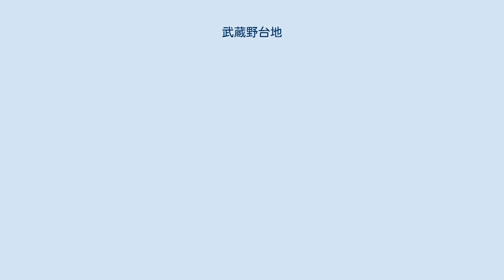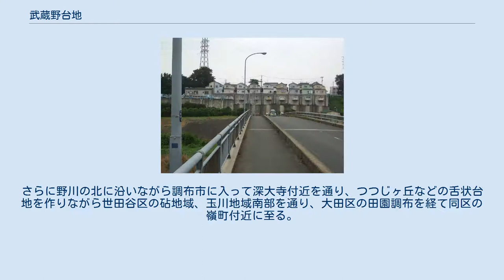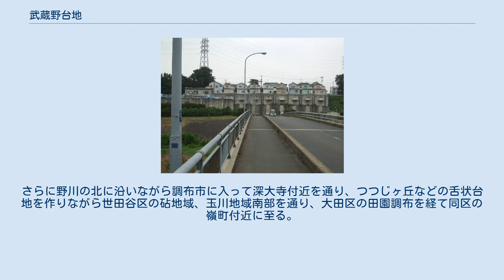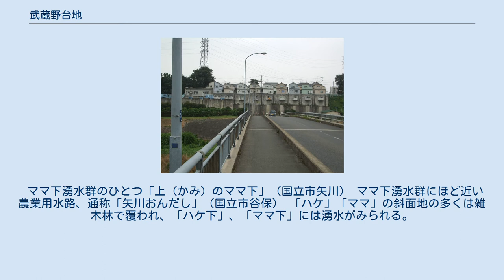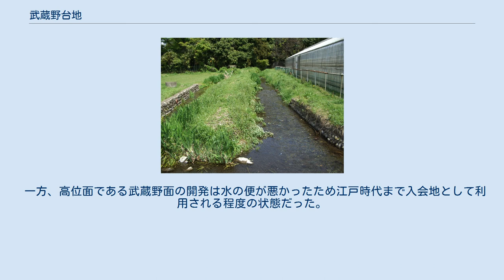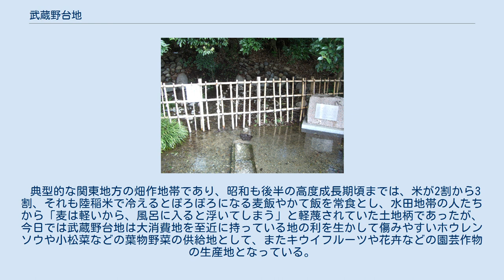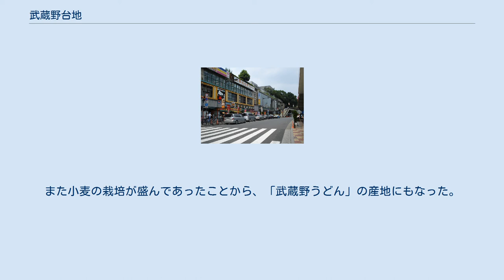武蔵野台地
武蔵野の面影を残す、新座市立新堀小学校の学校教育林。
 武蔵野台地のランドサット衛星写真。
 武蔵野台地（むさしのだいち）は、関東平野にある荒川・多摩川・京浜東北線に挟まれた面積700km2の台地である。
その範囲は東京都区部（東部を除く）、多摩地区の大部分（南多摩を除く）、そして所沢市など埼玉県入間地域や志木市など新座地域を含み、川越市が武蔵野台地の北端に位置する。
武蔵野台地の地形は古くから研究が進められ、日本の第四紀編年の基準とされてきた。
 名称の由来は万葉集や中世文学に度々登場し、国木田独歩の随筆でも知られる地域名“武蔵野”で、地図の上で大きく重なることから名づけられたもの。
 関東山地から流れ下った多摩川は、青梅を扇頂とする広大な扇状地を形成し、これが武蔵野台地の基盤となった。
扇状地を形成する際、その他にあったほぼ全ての丘陵（狭山丘陵を除く）を削り去り、平坦な地を作った。
その後、隆起し台地となるとともに、その上には関東ローム層が数メートルから十数メートルの厚みで堆積した。
 台地の北東縁は利根川（現在の荒川に近い河道を流れていた）によって大きく削り取られた。
 武蔵野公園から見た国分寺崖線。
奥の木立がその崖面で、「ハケ」と通称される。
 新河岸川から見た北部河岸段丘（朝霞市宮戸） 左手が上野恩賜公園（武蔵野台地）、右手が低地（東京都台東区） 武蔵野台地では2種類の発達した河岸段丘が見られる。
ひとつは南側を流れる多摩川によって形成されたものであって、最も低い段丘（低位面）を立川段丘あるいは立川面、それよりも一段高い段丘（高位面）を武蔵野段丘あるいは武蔵野面と呼ぶ。
もうひとつは北部に見られるものであって、かつての多摩川の流路の名残りと考えられている。
 立川面は立川1面、立川2面、青柳面（立川3面）、不老面（としとらずめん）に区分される。
 武蔵野面は成増面（武蔵野1面）、赤羽面（武蔵野2面）、中台面（武蔵野3面）、小平面、黒目川面、久米川面、空堀川面に区分される。
近年の研究では石神井面・仙川面・十条面と言った語句が登場している。
 各段丘の縁端は段差数メートル程度のちょっとした崖になっており、武蔵野の方言ではこれを「ハケ」や「ママ」などと呼ぶ。
また、段丘の縁端に沿って延々と続くこうした崖の様子を、学術的には崖線（がいせん）と呼んでいる。
武蔵野台地周辺ではいくつかの崖線がよく知られている。
 立川崖線（府中崖線や布田崖線とも呼ばれる） 立川市や府中市、調布市の中心市街地が載っている立川面は立川崖線（たちかわがいせん）によって多摩川の沖積低地と分けられていて、国立市谷保（やほ）から青柳（あおやぎ）にかけて、および昭島市付近や青梅市付近にさらに低位の面を抱えている。
それらを青柳面、拝島面、川崎面、千ヶ瀬面、天ヶ瀬面として区別する研究者もいる。
立川崖線は、青梅付近から多摩川に沿う形で立川市内まで続き、JR中央線の多摩川鉄橋の付近から東に向かい、たましんRISURUホール（立川市市民会館）の南を通って、南武線と甲州街道の間をさらに東に向かう。
谷保の西で甲州街道の南に入る。
ここに谷保天満宮が崖線を利用した形で置かれている。
そこからは甲州街道のおよそ500mほど南を東に進み、狛江市元和泉付近まで続いている。
立川崖線は府中崖線（ふちゅうがいせん）や布田崖線（ふだがいせん）とも呼ばれる。
 これらは、多摩川（玉川）や東京湾（内海）の海による浸食で出来たものである。
 国分寺崖線 立川面と武蔵野面とは国分寺崖線（こくぶんじがいせん）によって分けられている。
国分寺崖線は武蔵村山市緑が丘付近に始まり、西武拝島線と多摩都市モノレールの玉川上水駅付近を通り、JR中央線を国立駅の東側で横切り、国分寺市・小金井市と国立市・府中市の市境に沿って東に進む。
さらに野川の北に沿いながら調布市に入って深大寺付近を通り、つつじヶ丘などの舌状台地を作りながら世田谷区の砧地域、玉川地域南部を通り、大田区の田園調布を経て同区の嶺町付近に至る。
世田谷区の等々力渓谷は国分寺崖線の一部である。
高低差は20メートル近くになる。
なおこの国分寺崖線は、古多摩川（関東ローム層下に存在）の浸食による自然河川堤防と考えられている。
国分寺崖線は国分寺-玉川崖線とも呼ばれる。
 北部河岸段丘 武蔵野台地の北部で見られる河岸段丘は、刃物を当ててさらったような形状を示している。
それらは現在流れている黒目川や...